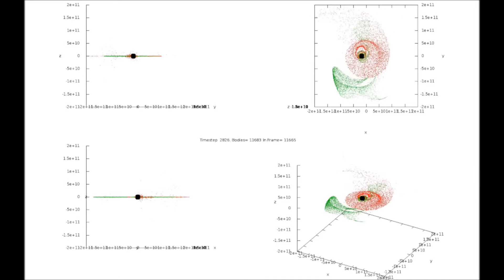2 galaxies, 10k each, planar bh1=3.d6, bh2=1.d6, GalaxiesMultidots 480 fps